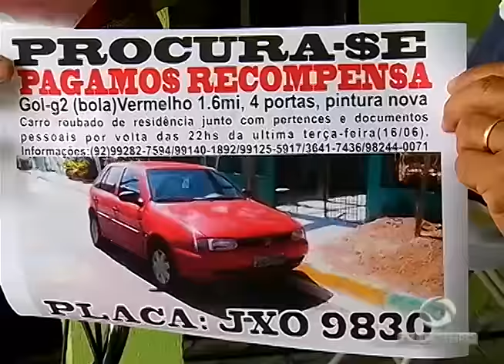6 pessoas morrem em Acidente de Avião no bairro da União. O destino era Novo Aripuanã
01º BLOCO JORNAL 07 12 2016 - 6 pessoas morrem em Acidente de Avião no bairro da União. O destino era Novo Aripuanã